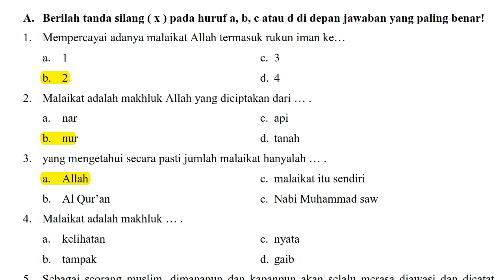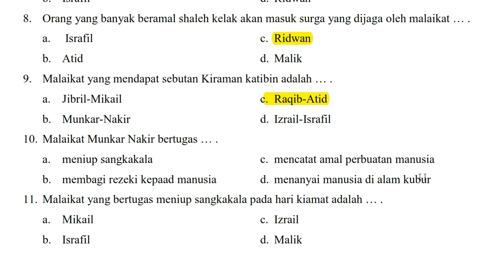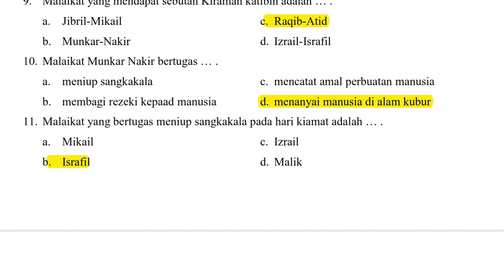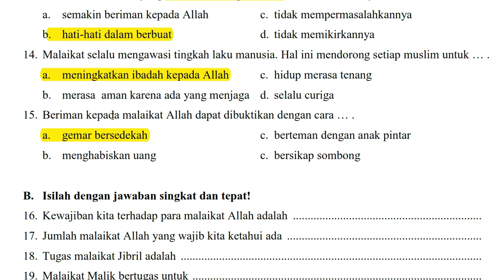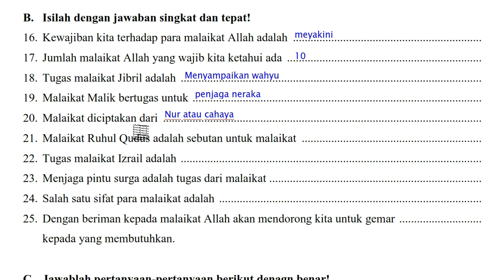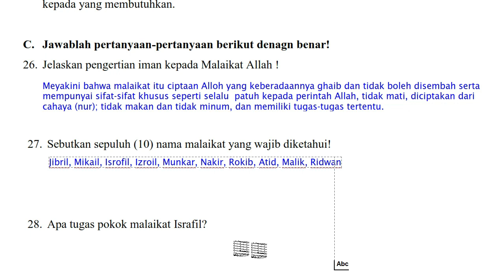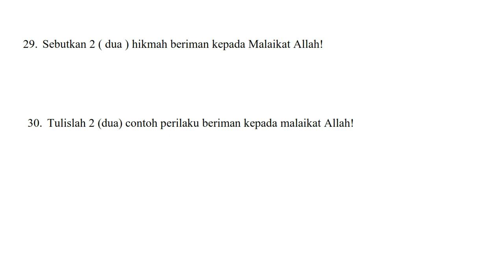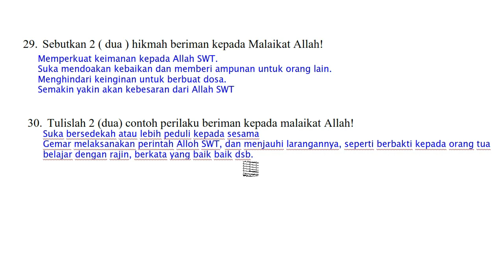Soal PH PAI Kelas 4 Bab Iman Kepada Malaikat Alloh Semester 2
Soal Latihan PH/ UH PAI dan Budi Pekerti Kelas 4 SD Pelajaran Ke 7 Iman Kepada Malaikat Alloh SWT, Semester 2/ Genap Kurikulum 2013 Revisi 2017 lengkap dengan kunci jawaban.